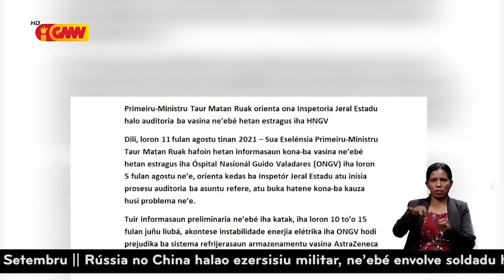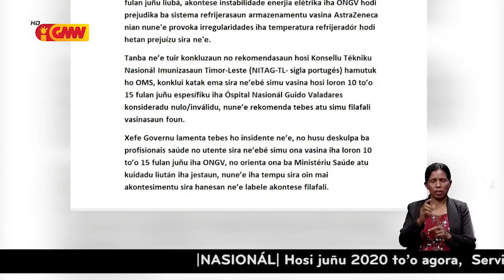Bankada CNRT husu PM ho Ministra Saúde rejigna A’an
Bankada CNRT husu Primeiru Ministru ho Ministra Saúde rejigna A’an